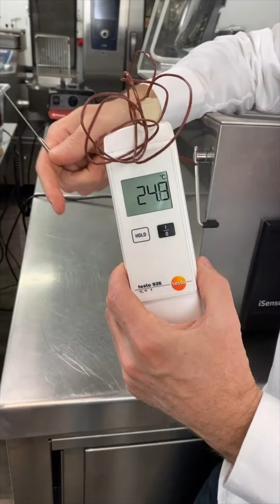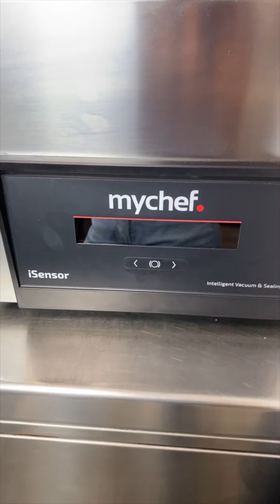¿Cómo es el curso 'Cocina al vacío y baja temperatura?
NUEVO CURSO en streaming ‘Cocina al vacío y baja temperatura’.
Para todos los que no podéis venir a nuestros cursos presenciales, hemos desarrollado un nuevo curso Online-Streaming en español.
• 6 semanas de formación guiada
• Sesiones en directo cada lunes
• Más de 50 recetas en PDF y en video
• Acceso a todo el contenido durante 6 meses
• Fecha de inicio: 28 de Junio 2021

Para seguir aprendiendo sobre la Cocina al Vacío en nuestra web podrás encontrar:
CURSOS ONLINE
- Cocina al vacío: Aves
- Cocina al vacío: Carnes Rojas
- Cocina al vacío: Verduras
- Cocina al vacío: Postres y Frutas
- Cocina al vació: Impregnaciones, infusiones, soufflairs y otras elaboraciones.
- Dossier teórico Cocina al Vacío

CURSOS STREAMING
- Cocina al Vacío y Baja Temperatura

CURSOS PRESENCIALES
- Curso de Cocina al Vacío y Baja Temperatura